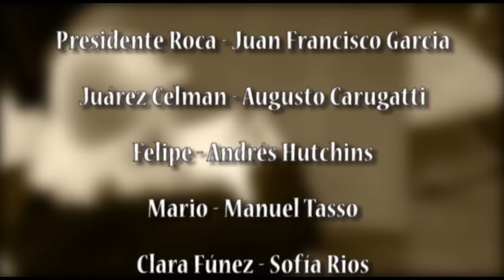Algo Habrán Hecho - Presidencia de Roca, Celman, Generación del 80 (Trabajo Práctico)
Película filmada durante un trabajo práctico de Historia, Colegio Secundario Nuestra Señora del Valle.

Actores:

-Augusto Carugatti (Juárez Celman/ciudadano)
-Andrés Hutchins (Felipe Pigna)
-Sofía Ríos (Clara Fúnes/ciudadana)
-Manuel Tasso (Mario Pergolini)
-Juan Francisco García (Roca/Pellegrini)
-Agustín Pollola Colombi (Empresario/ciudadano)

Fecha de entrega del trabajo: Viernes 20 de noviembre de 2015.

Presidencia*